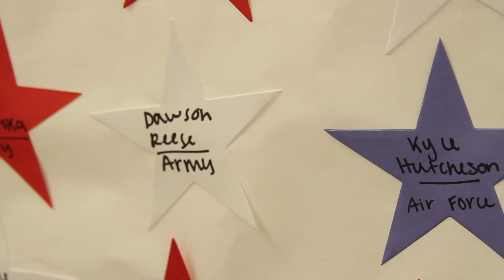Veterans' Day Breakfast